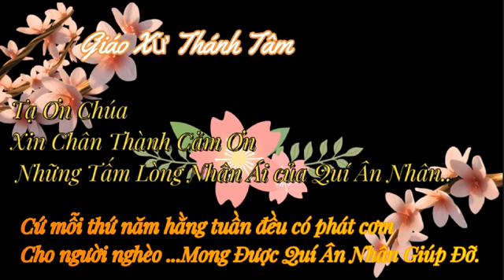Hội LCTX Phát cơm từ thiện 08/06/23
Cứ mỗi thứ năm hằng tuần đều có phát cơm
Cho người nghèo ...Mong Được Quí Ân Nhân Giúp Đỡ.